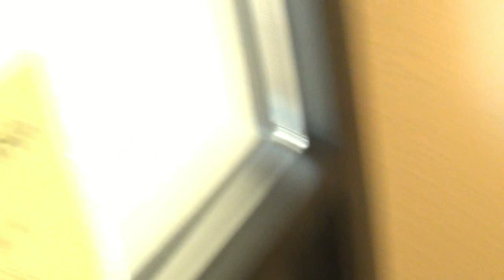Oregon Coast Dec 2 2019 HD 720p Full Screen